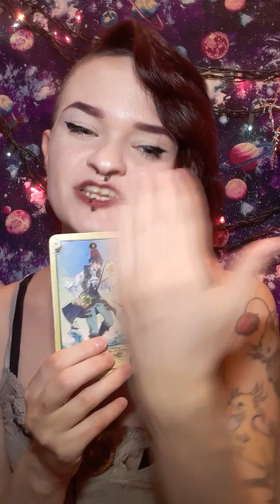Virgo Jan 22-29 Tarot: You might be juggling more than one thing at once, but it directly heals you